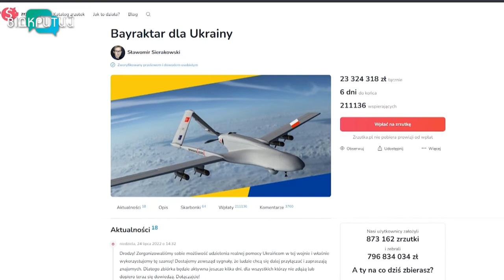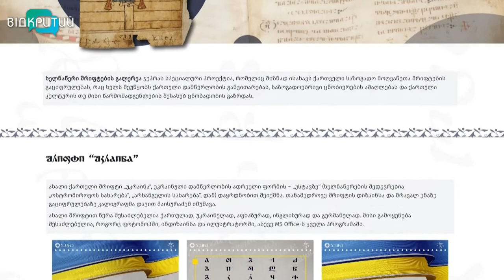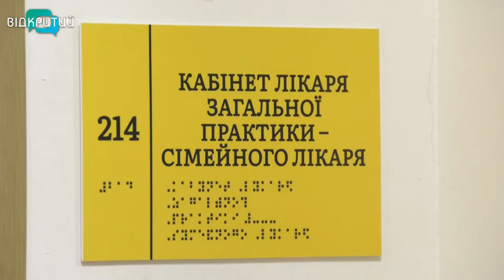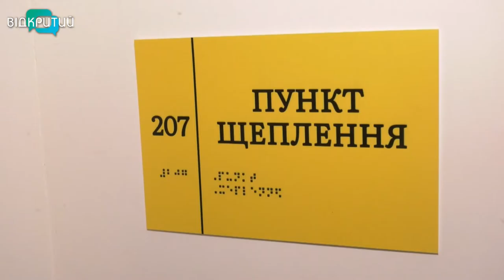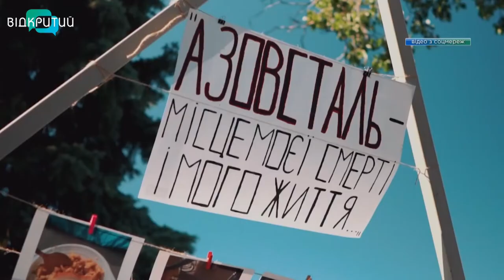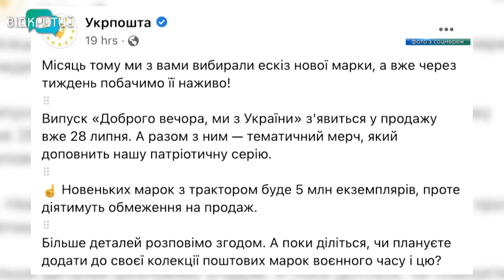Новини OPEN NEWS від 25 липня 2022 року 13:15